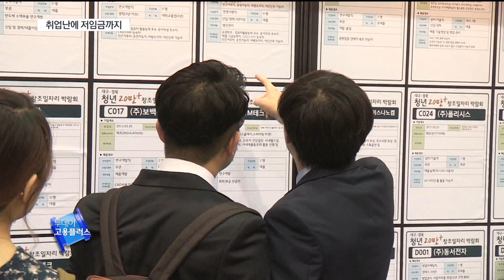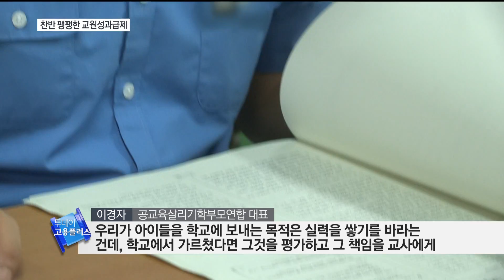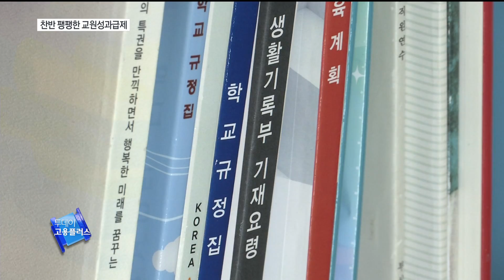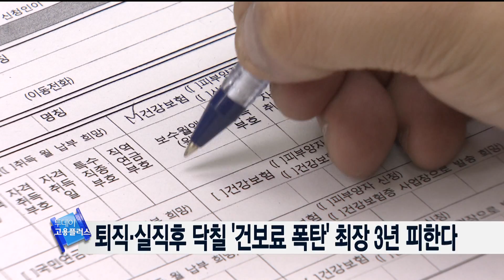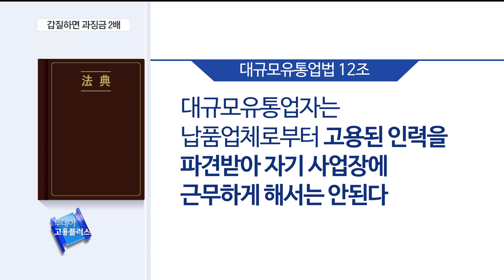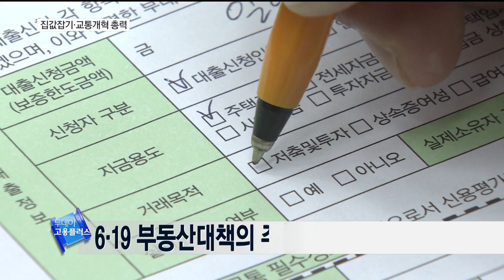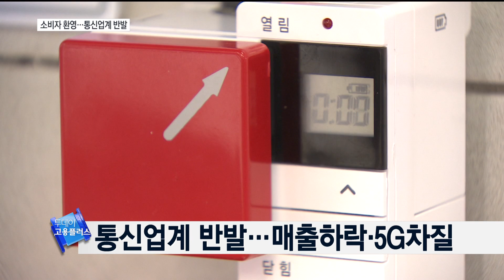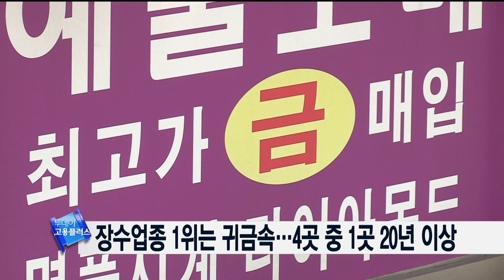[투데이 고용플러스 170623]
mc 강설이 아나운서
文대통령 "출발선 같아야"…학벌 안 묻고 지방대 더 뽑는다
취업난에 저임금까지…청년 4명중 1명 150만원 이하
교원성과급제 폐지 요구 커져…공공기관 따라갈까?
중소기업계 "정규직 10만명 채용 운동"
퇴직·실직후 닥칠 '건보료 폭탄' 최장 3년 피한다
김상조號 공정위, 대형마트 갑질 과징금 2배 올린다
집값잡기·교통개혁…김현미 새 국토부장관의 과제
"통신비 인하 환영" vs "수익 줄어 5G 차질"
'장수업종 1위는 귀금속…4곳중 1곳 20년 이상
일자리별 소득분포 첫공개…남녀 월급 격차 1.7배

코너진행자 구본아 캐스터

◎ 히든잡 드론 전문가
 드론이란 사람이 타지 않고 무선전파의 유도에 의해서 비행하는 비행기나 헬리콥터 모양의 비행체를 말한다. 드론 전문가란 이 드론을 전문적으로 조종할 수 있는 사람을 뜻한다